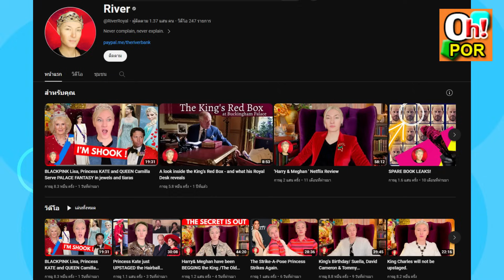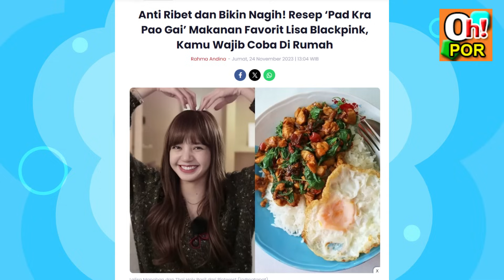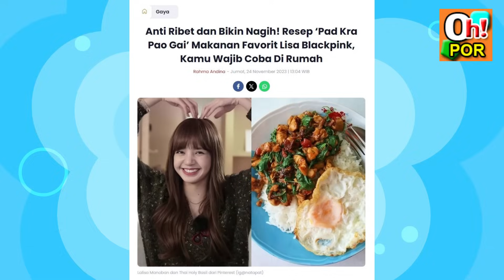ช่องราชวงศ์ยก ลิซ่า เตะตาสุดๆ อินโดพาทำเมนูอาหารไทยของโปรดต้าวลิซ